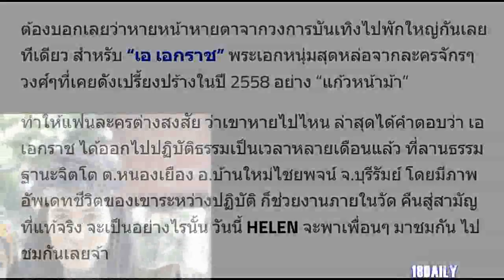จำกันได้ไหม “เอ เอกราช” พระเอกแก้วหน้าม้า หลังหายจากวงการไปนาน